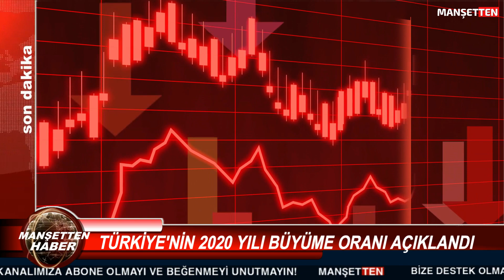Türkiye Avrupa ve Amerika'yı Solladı! Dünya Devi Ülkeler Küçülürken Türkiye ve Çin Büyüdü!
Pandemi dönemine rağmen ekonomisini büyütmeyi başaran iki ülke Çin ve Türkiye oldu. Amerika ve Avrupa'da ekonomiler küçüldü.
Koronavirüsün etkisi altında geçen 2020 yılının büyüme rakamları netleşti.

EKONOMİ YÜZDE 1,8 BÜYÜDÜ
Üretim yöntemine göre dört dönem toplamıyla elde edilen yıllık GSYH, zincirlenmiş hacim endeksi olarak, 2020 yılında bir önceki yıla göre yüzde 1,8 arttı.

Üretim yöntemine göre cari fiyatlarla GSYH, 2020 yılında bir önceki yıla göre yüzde 16,8 artarak 5 trilyon 47 milyar 909 milyon TL oldu.
GSYH dördüncü çeyrek ilk tahmini; zincirlenmiş hacim endeksi olarak, 2020 yılının dördüncü çeyreğinde bir önceki yılın aynı çeyreğine göre yüzde 5,9 arttı.
ABD eksi yüzde 3.5

Almanya eksi yüzde 4.9

İngiltere eksi yüzde 9.9

Fransa eksi yüzde 8.2

İtalya eksi yüzde 8.8

İspanya eksi yüzde 11

Hollanda eksi yüzde 3.8

Japonya eksi yüzde 4.8

Hindistan eksi yüzde 8

Çin yüzde 2.3
KİŞİ BAŞINA GAYRİSAFİ YURT İÇİ HASILA
2020 yılında kişi başına GSYH cari fiyatlarla 60 537 TL, ABD doları cinsinden 8 599 olarak hesaplandı.

FİNANS VE SİGORTA FAALİYETLERİ ARTTI
GSYH'yi oluşturan faaliyetler incelendiğinde; 2020 yılında bir önceki yıla göre zincirlenmiş hacim endeksi olarak; finans ve sigorta faaliyetleri toplam katma değeri %21,4, bilgi ve iletişim faaliyetleri %13,7, tarım sektörü %4,8, kamu yönetimi, eğitim, insan sağlığı ve sosyal hizmet faaliyetleri %2,8, gayrimenkul faaliyetleri %2,6, diğer hizmet faaliyetleri %2,5 ve sanayi %2,0 arttı. Mesleki, idari ve destek hizmet faaliyetleri %5,2, hizmetler %4,3, inşaat sektörü ise %3,5 azaldı.